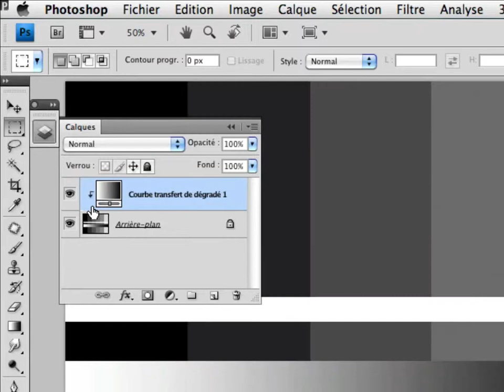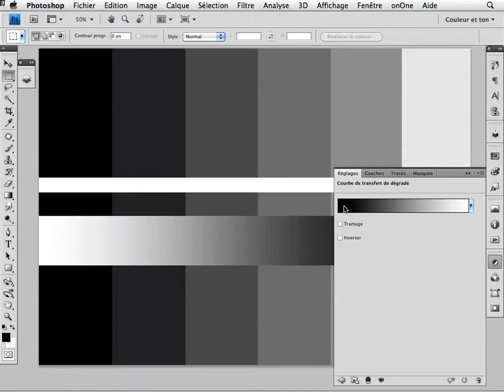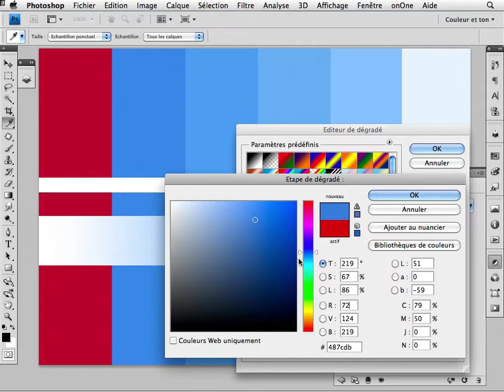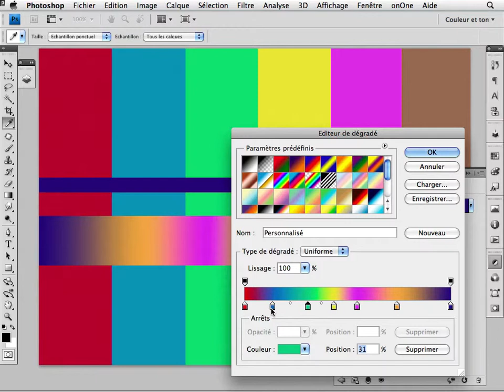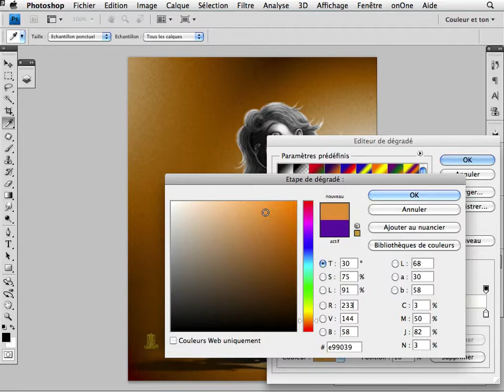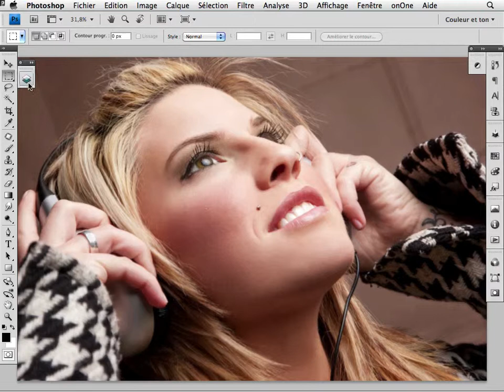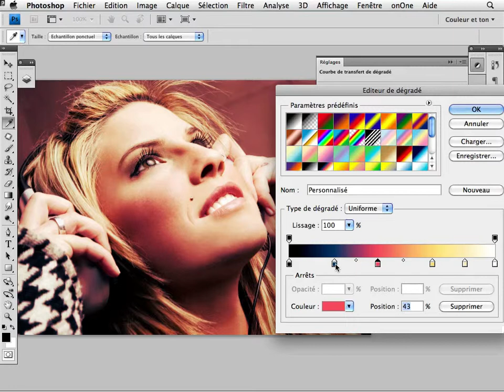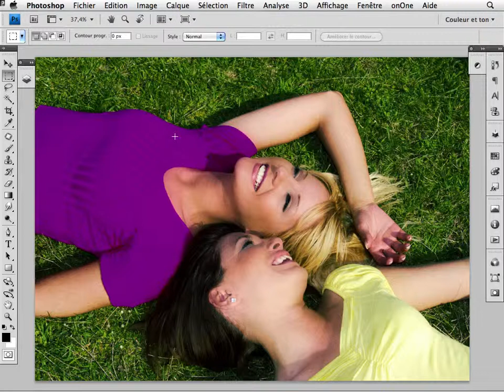Tutoriel Photoshop - Courbe de transfert de dégradé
En voilà un réglage bizarre ! Déjà que le titre fait un peu peur, on se demande pourquoi Adobe à créer un réglage pour appliqué un dégradé alors que l'on a la même fonction dans la barre d'outils. Et bien ce n'est pas vraiment la même chose. Ce réglage par la construction d'un dégradé va permettre de remplacer les couleurs de votre image en s'appuyant sur le contraste et la luminance de celle-ci. Découvrez ce réglage qui à de grandes vertus créatives.